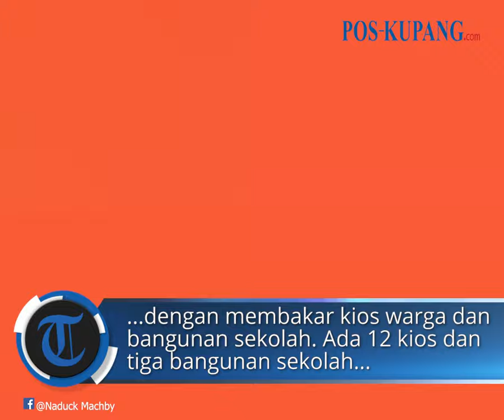12 Kios dan 3 Sekolah Dibakar KKB Dipicu Aksi Balas Dendam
POS-KUPANG.COM - Kelompok kriminal bersenjata (KKB) di Kabupaten Paniai, Papua Tengah, kembali menebar teror. 12 kios dan tiga bangunan sekolah di Kampung Madi dan Kopo dibakar. Pembakaran tersebut diduga dilakukan KKB sebagai aksi balas dendam atas penangkapan anggota Organisasi Papua Merdeka (OPM) Anan Nawipa serta pimpinan KKB.

Kabid Humas Polda Papua Kombes Ignatius Benny Ady Prabowo menyampaikan, aksi brutal KKB tersebut dilakukan pada Selasa (21/5/2024) malam, tepatnya di Distrik Paniai Timur.

"Kejadian tersebut diawali dengan percobaan penembakan terhadap warga sipil yang sedang menjaga kios," ungkap Benny, Rabu (22/5/2024).

Menurut Benny, saat itu ada dua anggota KKB mendatangi kios milik Arwin sekitar Pukul 21.35 WIT dengan berpura-pura membeli rokok.

“Saat KKB berpura-pura membeli rokok, Arwin (penjaga kios) melayaninya dengan memberikan rokok, tetapi tiba-tiba salah satu anggota KKB tersebut mengeluarkan senjata api dan melakukan penembakan. Beruntung tidak mengenai Arwin, hanya mengenai helm dan dinding kios. Karena gagal melakukan aksinya, kedua anggota KKB tersebut lalu melarikan diri," jelas Benny.

Tak lama berselang, sekitar pukul 23.00 WIT, diduga kelompok yang sama kembali melakukan aksi teror dengan membakar kios warga dan bangunan sekolah. Ada 12 kios dan tiga bangunan sekolah yang dibakar, yakni gedung sekolah PAUD, SD, dan SMP YPPGI Kepas Kopo, Paniai.

Vp: Dhev